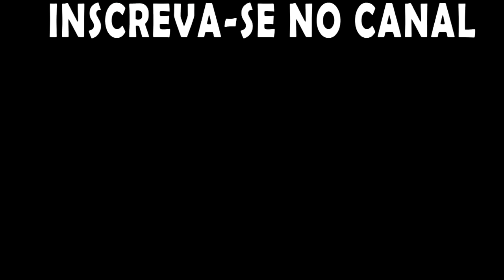Quanto mais Minas melhor xD. - Factory Town T02EP11